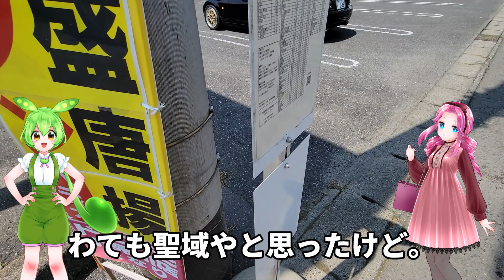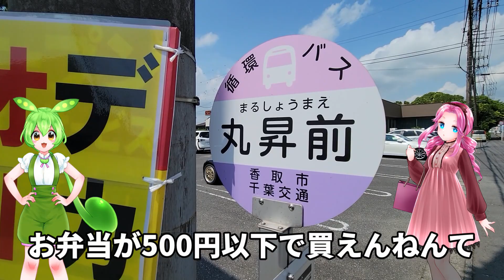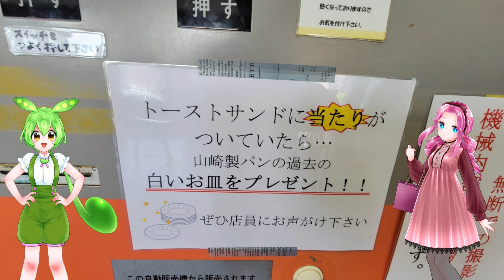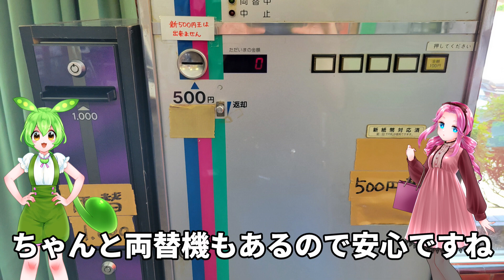そこは地元客への愛が溢れる聖域だったリピート率関東№１人気店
【レトロ自販機】24丸昇　千葉県香取市
レトロ自販機旅１９店舗目は千葉県の２４丸昇さん
絶え間なくレトロ自販機のお弁当を買い求める地元のお客さん。
これほど地域密着で愛されているお店はあるだろうか？
誰もが安心して楽しめる配慮が随所に散りばめられる。
色々な説明書きがその証だ！
ルールーを守って誰もが楽しめるよう工夫されている。
そんな地元愛があふれるお店でした。

また今回は香取市の観光で佐原の街並みも紹介しておりますので
宜しければご視聴宜しくお願いいたします。

この動画はテキスト読み上げソフトVOICVOXを使用しています